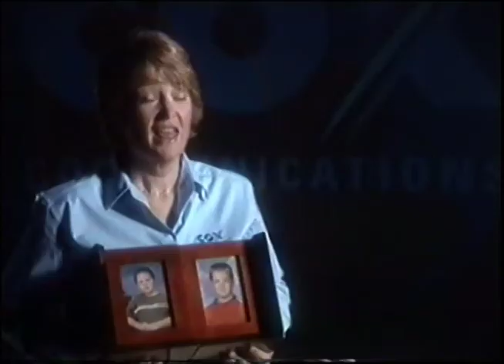Cox Communications True Blue Campaign